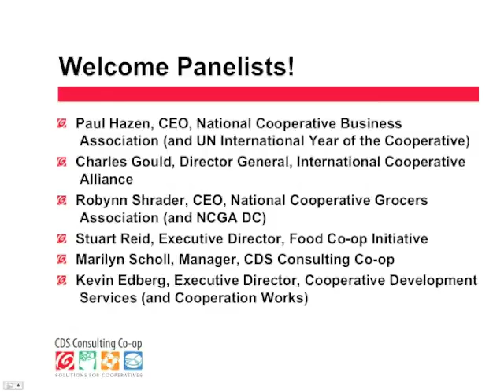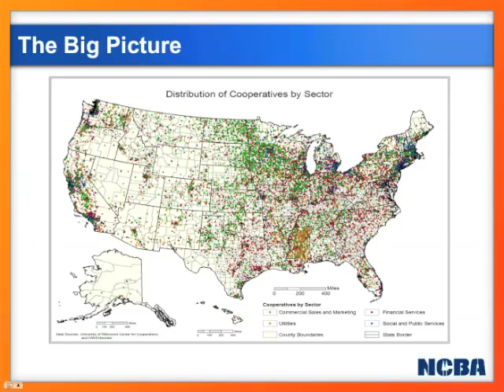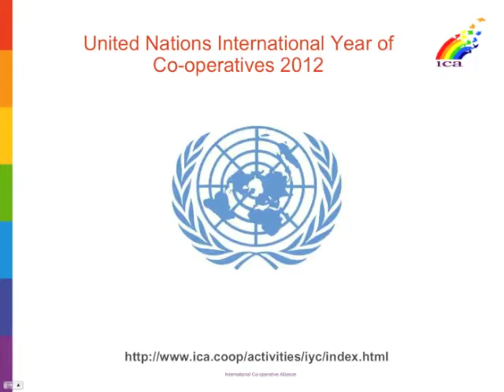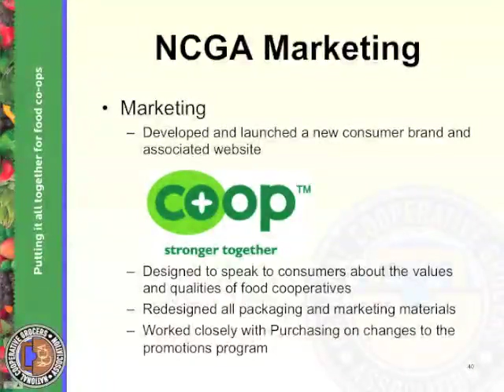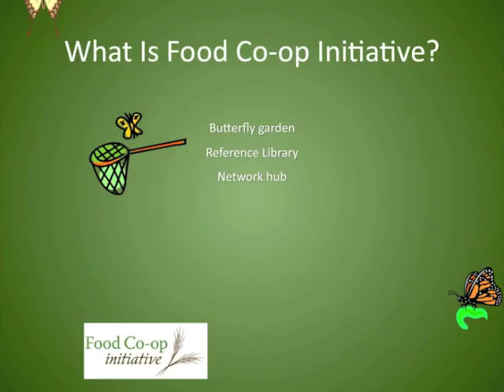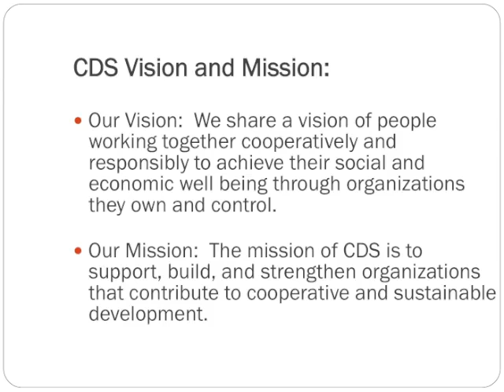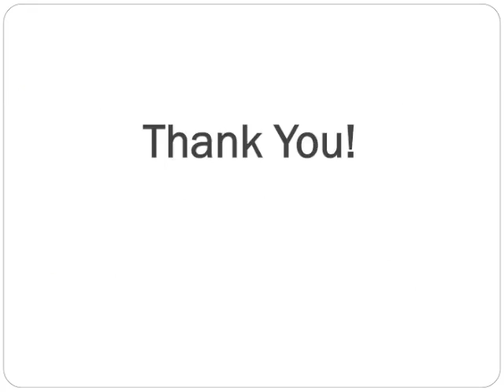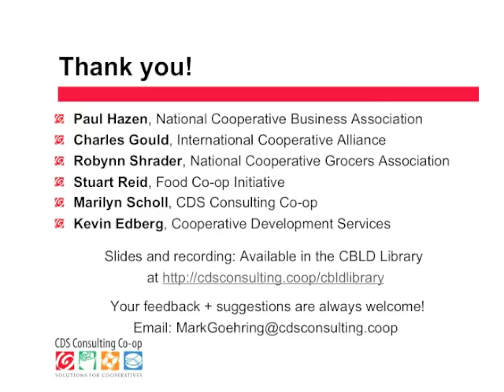Co-op connections 1: Full-Length